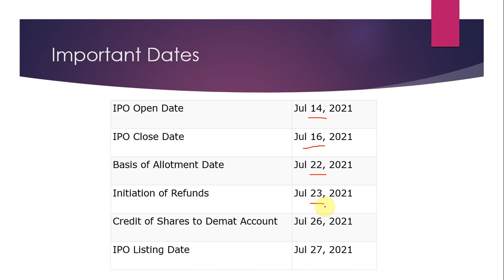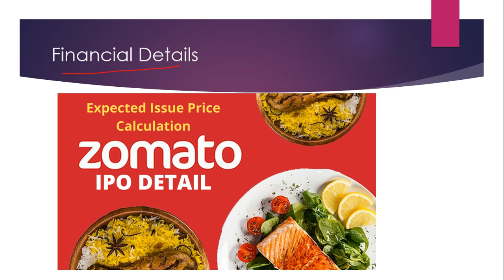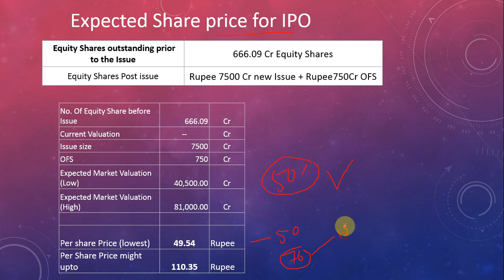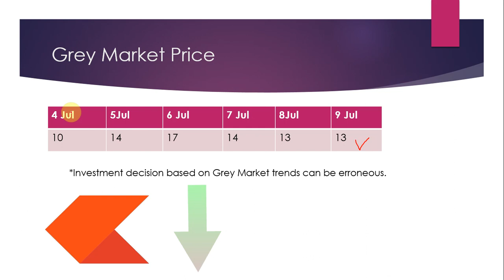ZOMATO IPO REVIEW | IMPORTANT DATE, PRICE, EXPECTED LISTING GAIN CALCULATION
This video is for Zomato IPO information and cover important dates, expected listing gain calculation.
Open Demat Account
So we can immediately delete the conflicted contents from our videos. We always believe in Peace & Harmony in Universe.